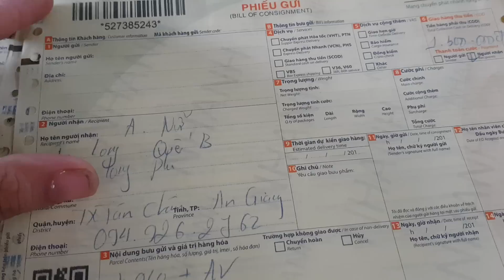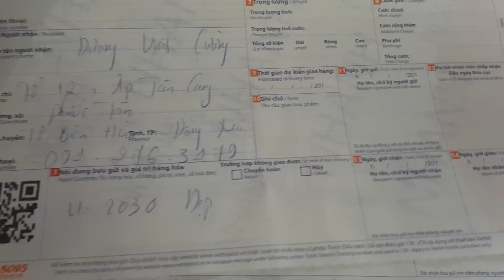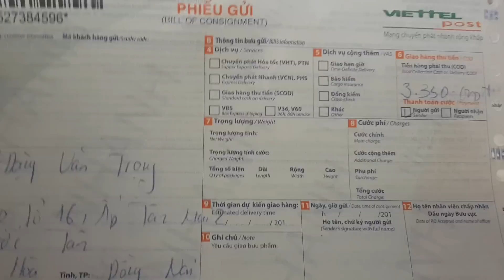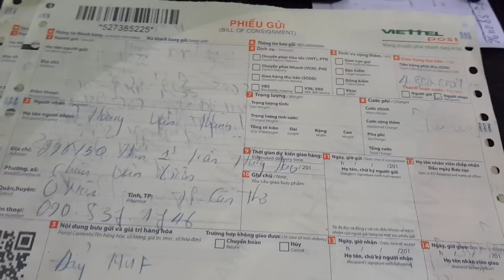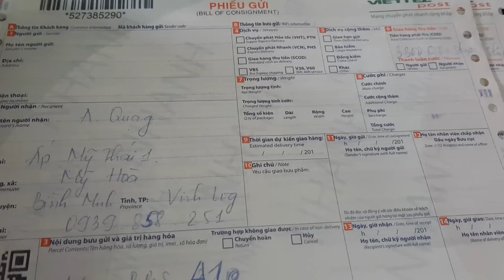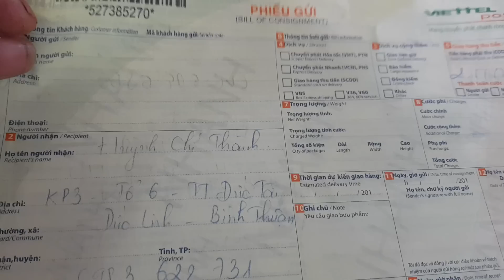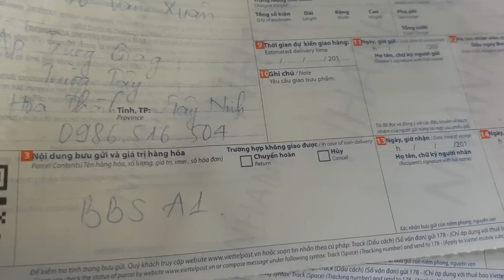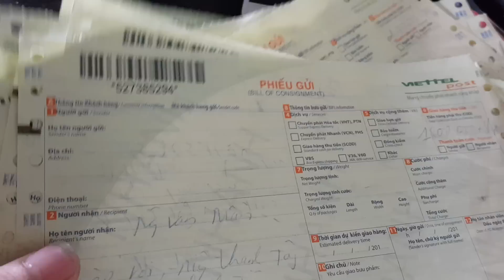Danh sách khách bị bắt hàng tại Huế và Quảng Bình. Mong các bác thông cảm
Danh sách khách bị bắt hàng tại Huế và Quãng bình. Mong các bác thông cảm